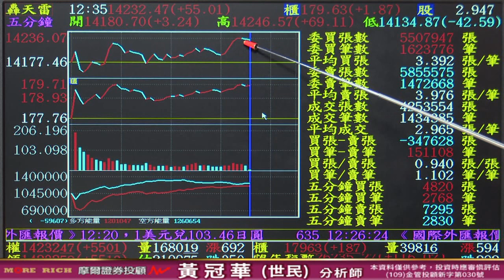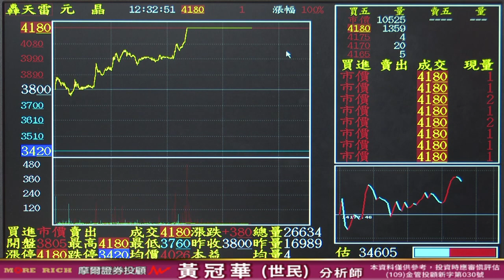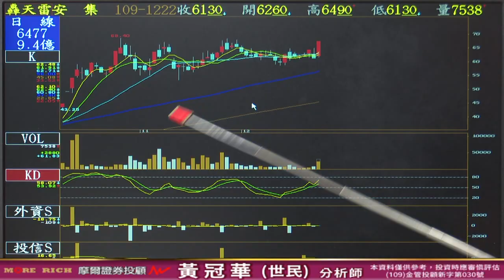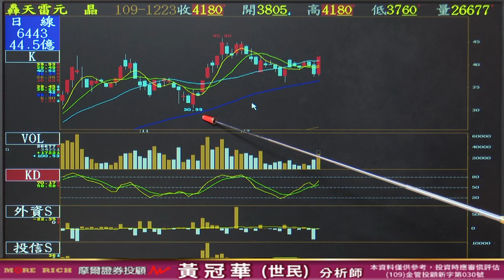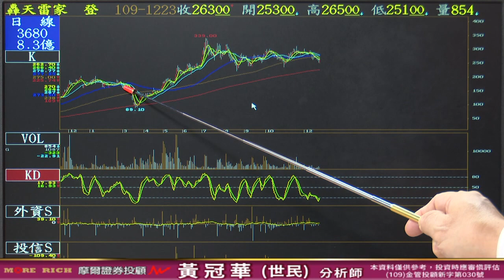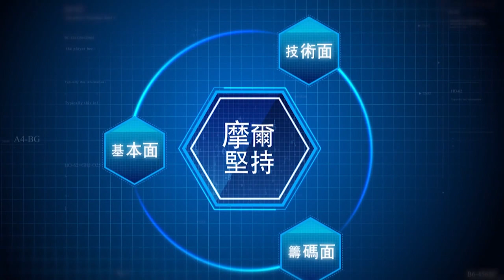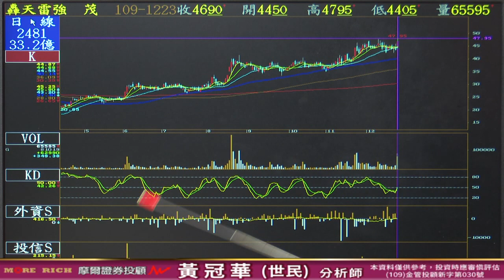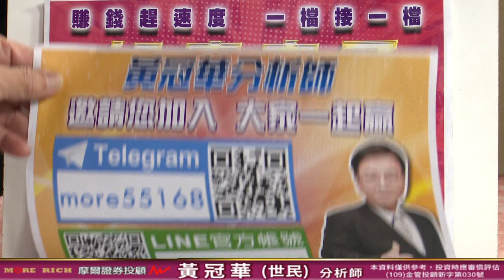20201223 黃冠華(黃世民) 億萬大贏家